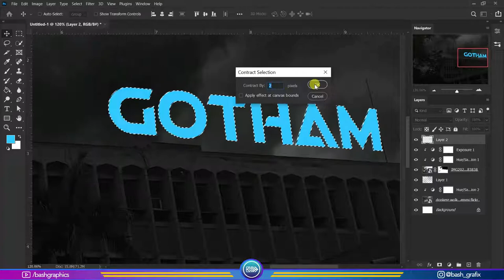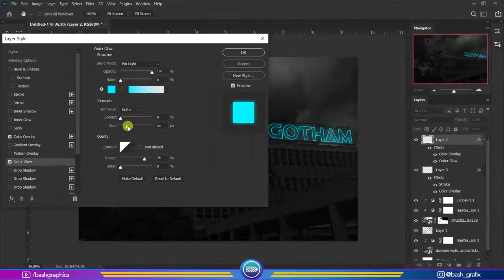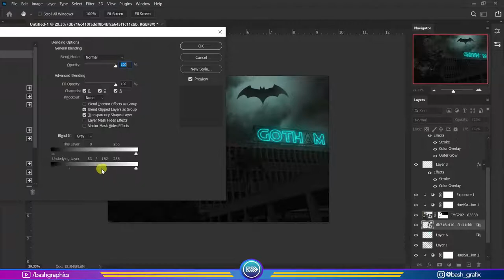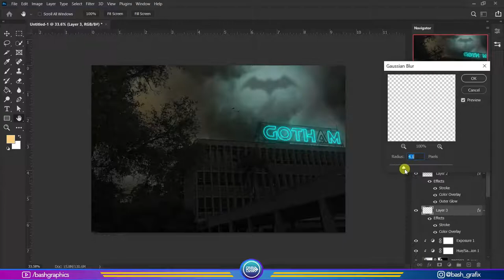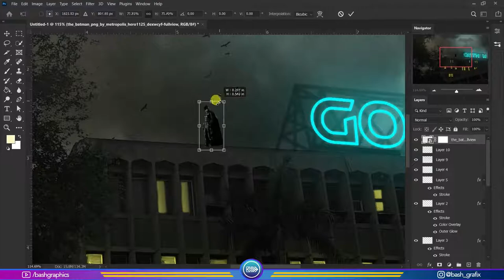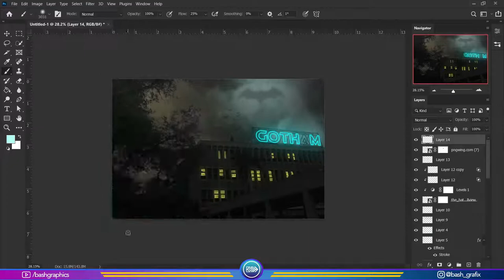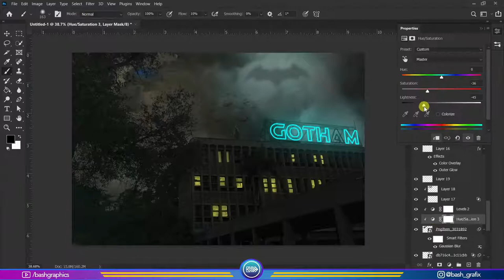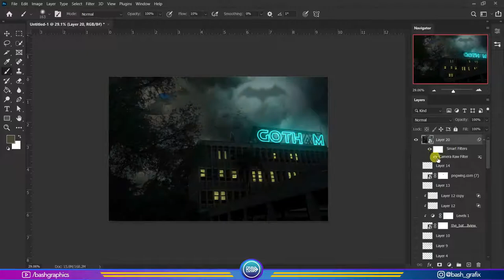Batman - Gotham City Photo Manipulation Photoshop - Speedart Timelapse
I transformed a building so that it looks like its from Gotham City using Photo Manipulation Technique in Adobe Photoshop

About this concept,
I was just looking at some of my clicks in my phone and this photo of the building and specifically the angle motivated me to edit it into something like Gotham city.

⚡ The Building Click is personally mine.

⚡ pngwing pngtree